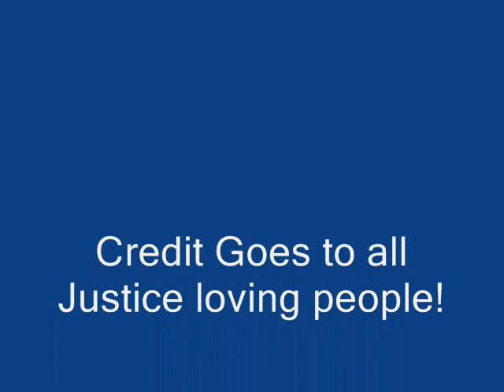YPFDJ at NAKFA Challenging PFDJ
YPFDJ challenging PFDJ.